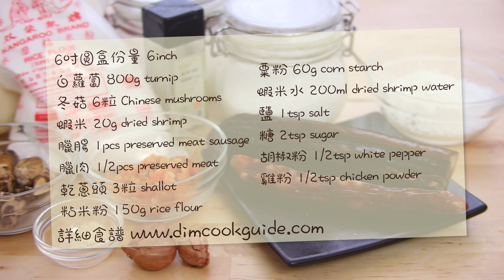蘿蔔糕 Turnip Cake [by 點Cook Guide]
喜歡就share俾fd睇同like啦